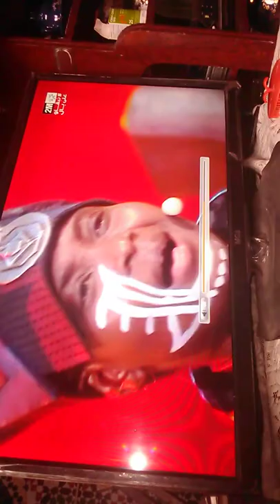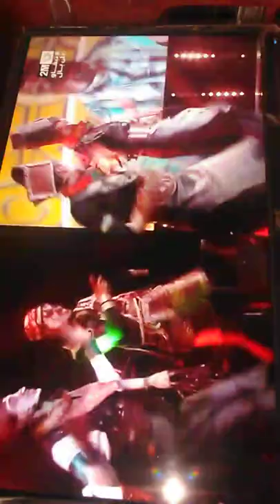ملحمة مغربية افريقية